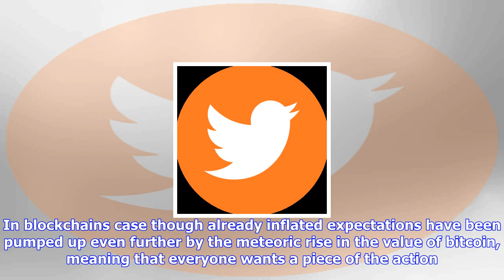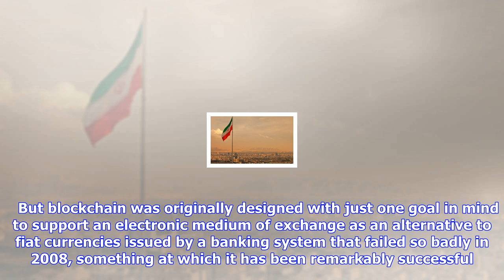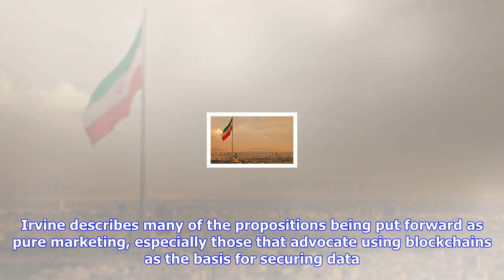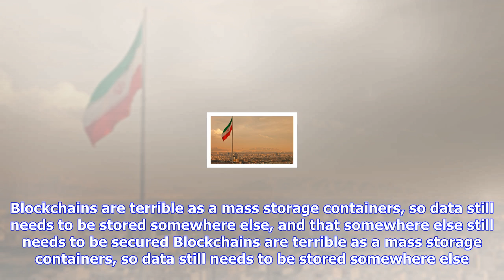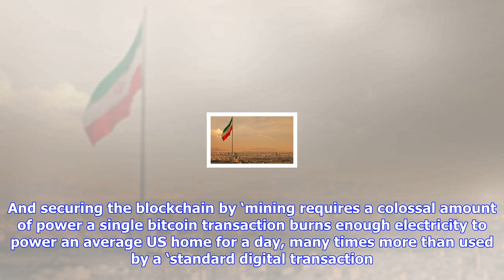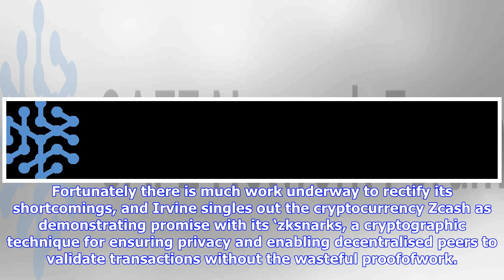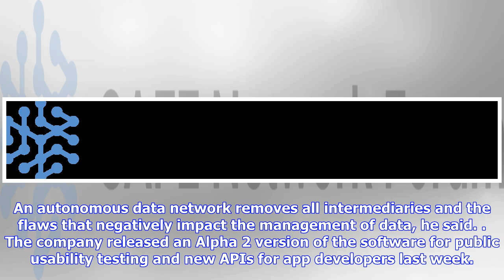Breaking News | Blockchain's killer app is bitcoin, the rest is mostly 'pure marketing', says maids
Blockchain's killer app is bitcoin, the rest is mostly 'pure marketing', says maidsafe's david irvine | v3

Blockchain is great at one thing creating an incorruptible record of digital transactions. Pushed be...